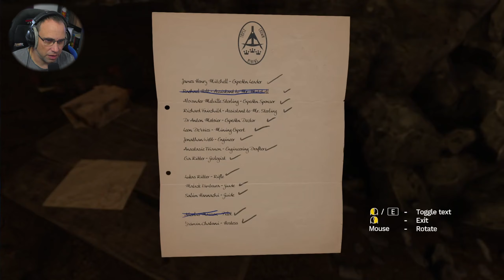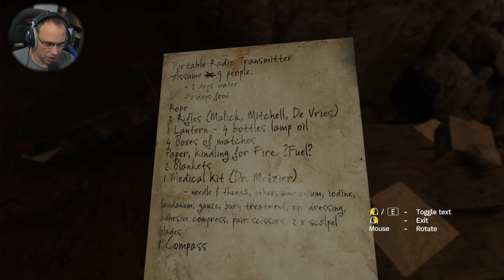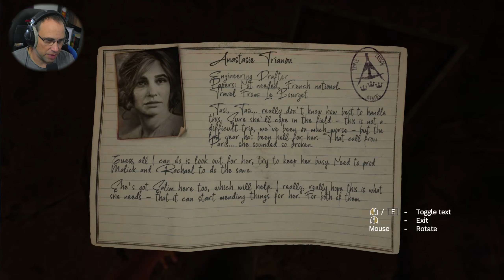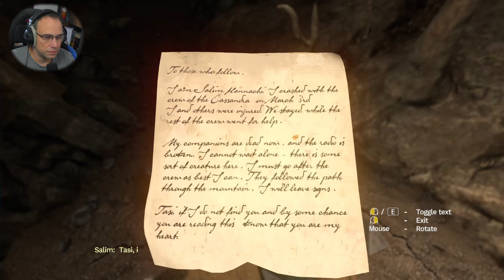Amnesia Rebirth - The plane went boom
First playthrough of this Horror Story. I do not know what to expect??

I hope you can join through the series, without hiding behind the sofa.